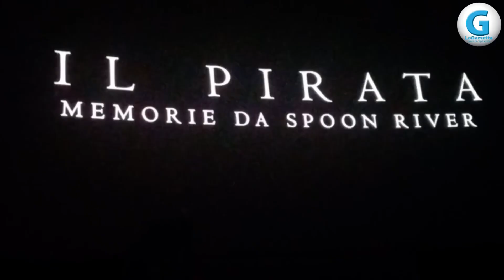Il Regista Cristiano CILIBERTI presenta il film dal titolo: "Il pirata - memorie di spoon river"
Giovedì 28 novembre, con inizio alle ore 18,30 circa, presso il Cinema Cicolella di San Severo (Fg), il Regista Cristiano CILIBERTI ha presentato il film dal titolo: "Il pirata - memorie di spoon river" (opera prima), realizzato insieme a Sabrina SCANSANI.
La serata, inserita nella programmazione della rassegna "I giovedì d'essai", si è rivelata emozionante e coinvolgente.

Servizio Elisabetta Ciavarella
Montaggio Antonio Elettorale